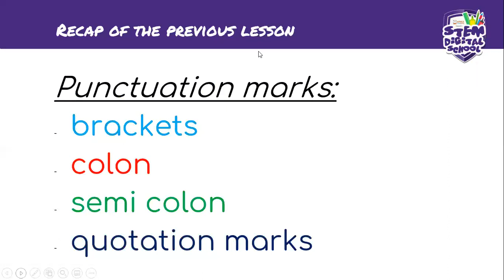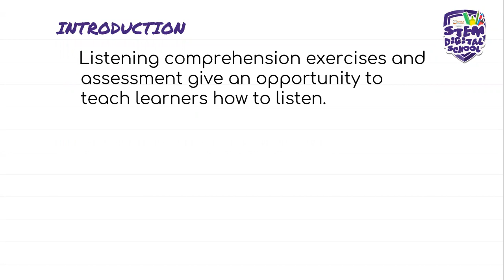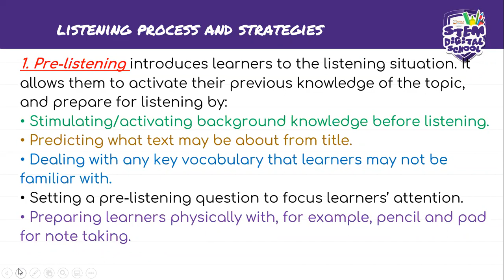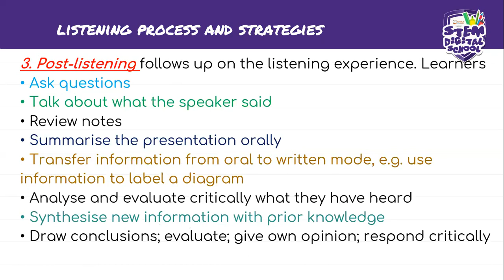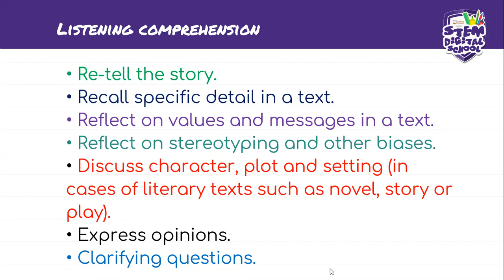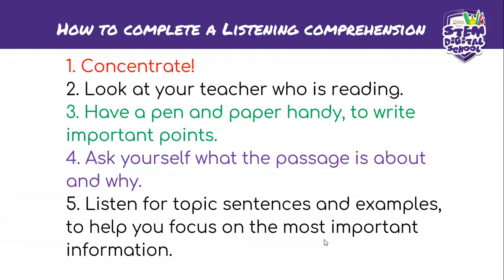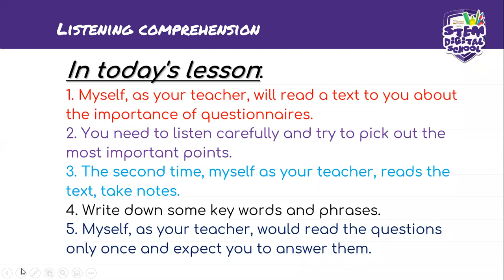Grade 7 - English HL | 30 July 2020 | Listening Comprehension 1